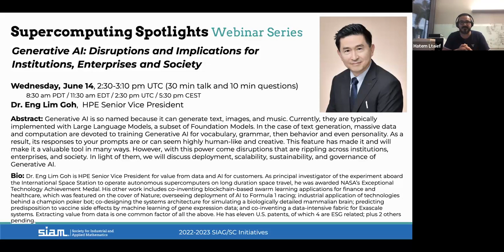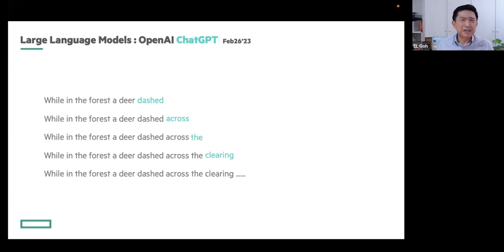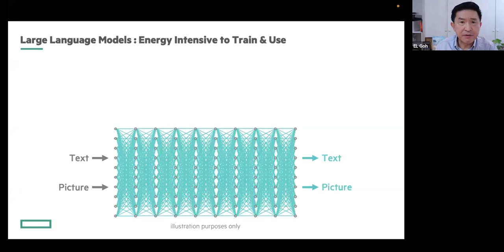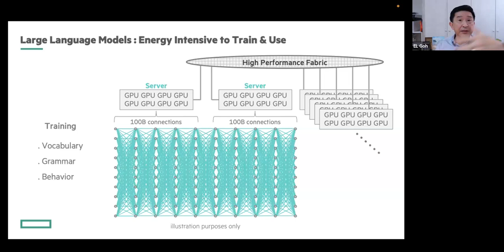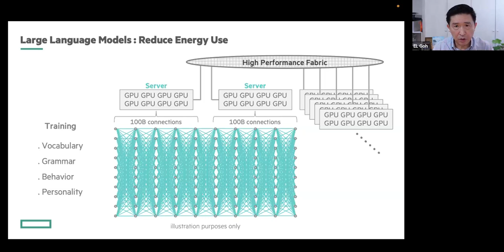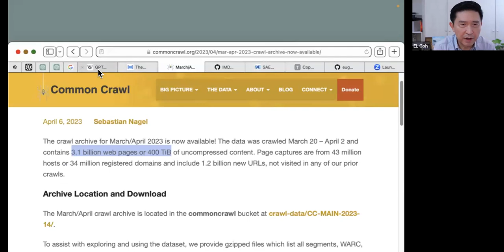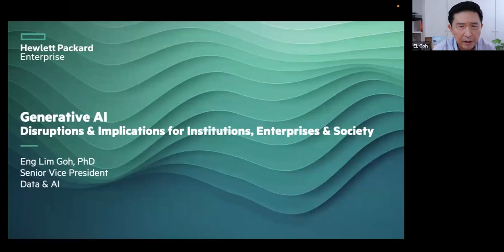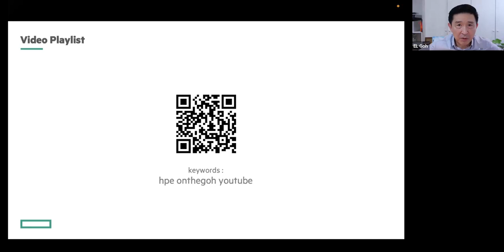Generative AI: Disruptions and Implications for Institutions, Enterprises and Society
Supercomputing Spotlights is a webinar series featuring short presentations that highlight the impact and successes of high-performance computing (HPC) throughout our world. Presentations, emphasizing achievements and opportunities in HPC, are intended for the broad international community, especially students and newcomers to the field. Supercomputing Spotlights is an outreach initiative of SIAG/Supercomputing … Join us!

Date: Wednesday, June 14, 11:30am EDT (15:30UTC)
Speaker: Eng Lim Goh, Hewlett Packard Enterprise

Abstract: Generative AI is so named because it can generate text, images, and music. Currently, they are typically implemented with Large Language Models, a subset of Foundation Models. In the case of text generation, massive data and computation are devoted to training Generative AI for vocabulary, grammar, then behavior, and even personality. As a result, its responses to your prompts are or can seem highly human-like and creative. This feature has made it and will make it a valuable tool in many ways. However, with this power comes disruptions that are rippling across institutions, enterprises, and society. In light of them, we will discuss deployment, scalability, sustainability, and governance of Generative AI.